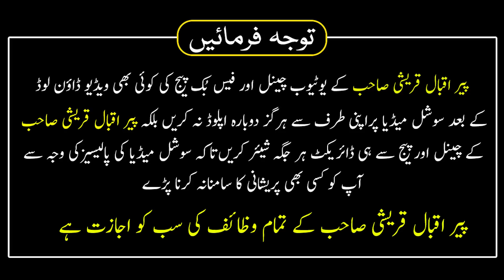Ghar Mein Dakhil Hote Ak Jumla Parh Layn | Rizq Ki Barsat Hogi Karobar Ki Bandish Khatm Hogi